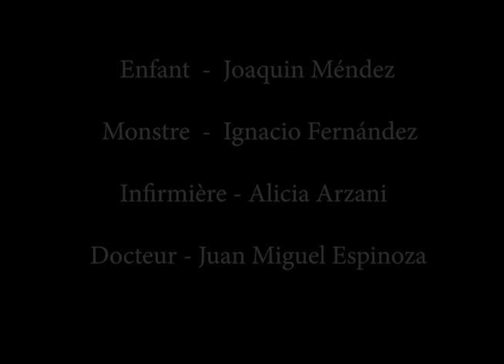Cache-Cache Court métrage.